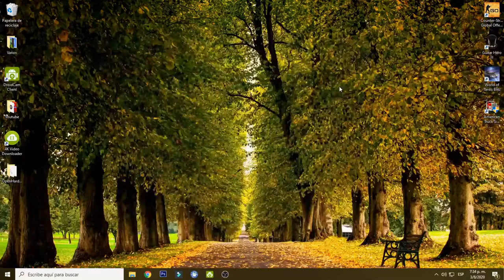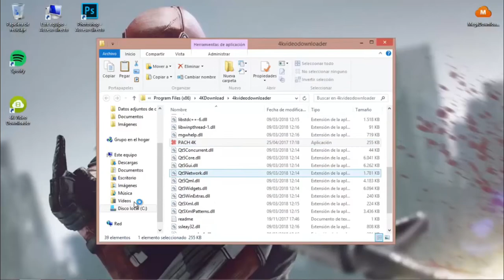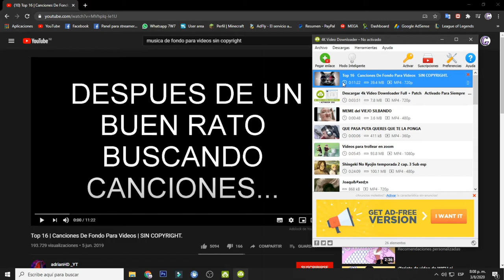♈Como Descargar Videos de YOUTUBE♈ FACIL Y RAPIDO♈ EN 4K 2020♈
Descargar Videos de Youtube
🔗 LINKS SIN PUBLICIDAD | ENLACES 👇